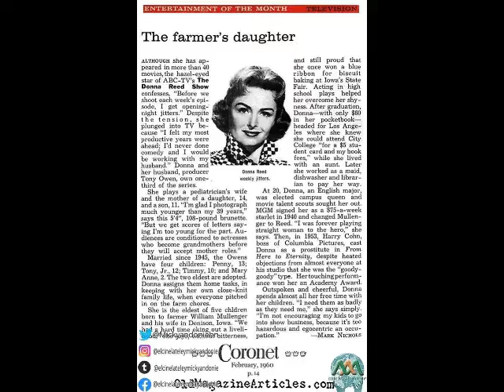DONNA REED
Nacimiento: 27 de enero de 1921
Fallecimiento: 14 de enero de 1986

Biografía:
Su carrera abarcó más de 40 años, con actuaciones en más de 40 películas. En 1953, recibió el Premio Óscar como mejor actriz de reparto por su papel en De aquí a la eternidad (1953).

Reed es conocida por su trabajo en la televisión, en particular como Donna Stone, una madre estadounidense de clase media y ama de casa en la comedia The Donna Reed Show (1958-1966), en la que su personaje era más asertivo que la mayoría de las otras madres televisivas de la época. Recibió numerosas nominaciones a los premios Emmy por ese papel y el Globo de Oro a la mejor estrella de televisión en 1963. Más adelante en su carrera, Reed reemplazó a Barbara Bel Geddes como Miss Ellie Ewing Farlow en la temporada 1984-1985 del melodrama televisivo Dallas; demandó a la productora por incumplimiento de contrato cuando fue despedida abruptamente por la decisión de Bel Geddes de regresar al programa.

Biography:
His career spanned more than 40 years, with appearances in more than 40 films. In 1953, she received the Academy Award for Best Supporting Actress for her role in From Here to Eternity (1953).

Reed is known for her work on television, particularly as Donna Stone, a middle-class American mother and homemaker on the sitcom The Donna Reed Show (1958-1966), in which her character was more assertive than most. of the other television mothers of the time. She received numerous Emmy Award nominations for that role and the Golden Globe Award for Best Television Star in 1963. Later in her career, Reed replaced Barbara Bel Geddes as Miss Ellie Ewing Farlow in the 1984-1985 season. from the television melodrama Dallas; she sued the production company for breach of contract when she was abruptly fired over Bel Geddes' decision to return to the show.

Filmography

• 1940 Convicted Woman
• 1941 The Get-Away
• 1941 Shadow of the Thin Man
• 1941 Babes on Broadway
• 1942 The Bugle Sounds
• 1942 The Courtship of Andy Hardy
• 1942 Mokey
• 1942 Calling Dr. Gillespie
• 1942 Apache Trail
• 1942 Eyes in the Night
• 1942 Personalities
• 1943 The Human Comedy
• 1943 Dr. Gillespie's Criminal Case
• 1943 The Man from Down Under
• 1943 Thousands Cheer
• 1944 See Here, Private Hargrove
• 1944 Gentle Annie
• 1945 The Picture of Dorian Gray
• 1945 They Were Expendable
• 1946 Faithful in My Fashion
• 1946 It's a Wonderful Life
• 1947 Green Dolphin Street
• 1948 Beyond Glory
• 1949 Chicago Deadline
• 1951 Saturday's Hero
• 1952 Scandal Sheet
• 1952 Rainbow 'Round My Shoulder
• 1952 Hangman's Knot
• 1953 Trouble Along the Way
• 1953 Raiders of the Seven Seas
• 1953 From Here to Eternity
• 1953 The Caddy
• 1953 Gun Fury
• 1954 They Rode West
• 1954 Three Hours to Kill
• 1954 The Last Time I Saw Paris
• 1955 The Far Horizons
• 1956 The Benny Goodman Story
• 1956 Ransom!
• 1956 Backlash
• 1956 Beyond Mombasa
• 1958 The Whole Truth
• 1960 Pepe
• 1979 The Best Place to Be
• 1983 Deadly Lessons
• 1954 Ford Television Theatre
• 1955 Tales of Hans Anderson
• 1957 General Electric Theater
• 1957 Suspicion
• 1958–1966 The Donna Reed Show
• 1984 The Love Boat
• 1984–1985 Dallas